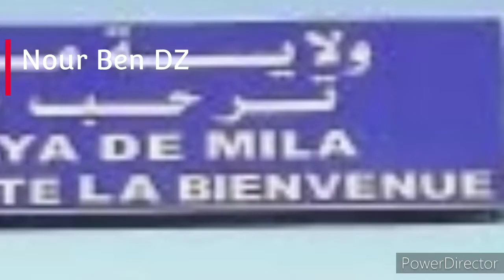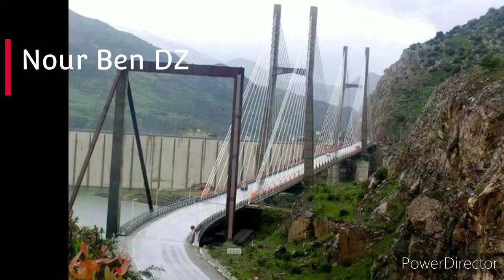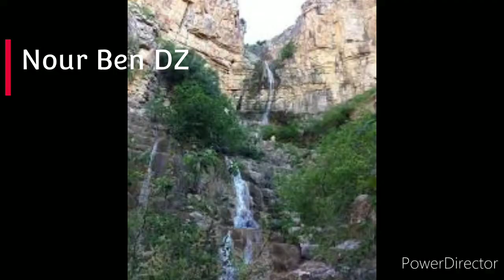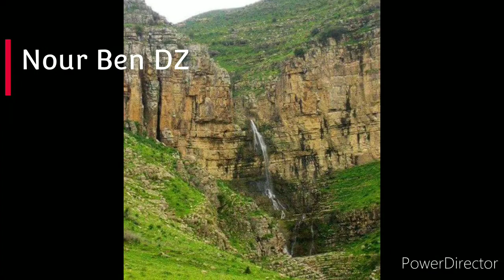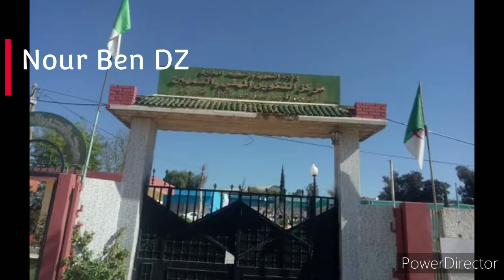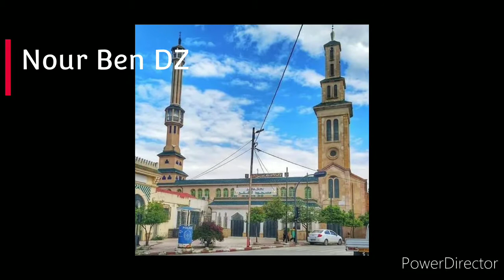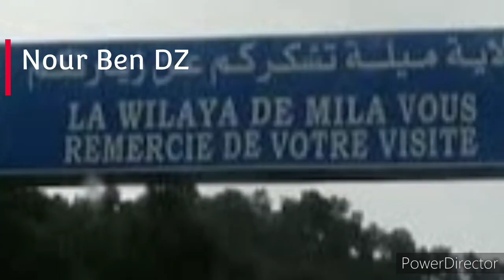مناظر من ولاية ميلة MILA-ALGERIA